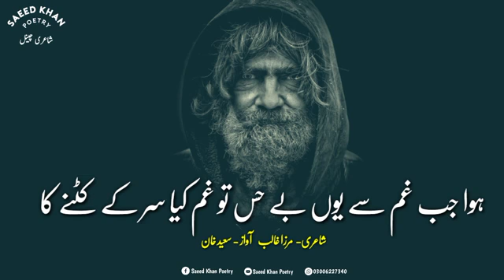Salam younas tahir Ali